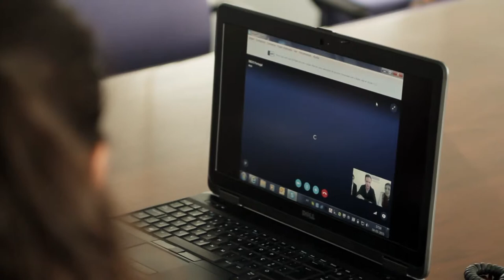URGENTE É A POESIA_ Video 1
URGENTE É A POESIA
XVII FESTIVAL CCP  2015 _ BBDO
CONVIDADO_AGÊNCIA BBDO